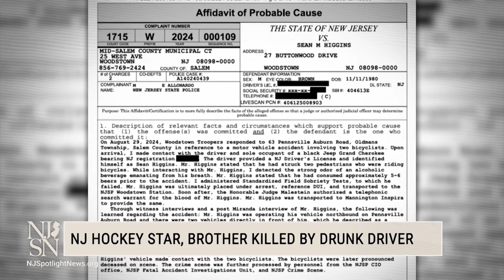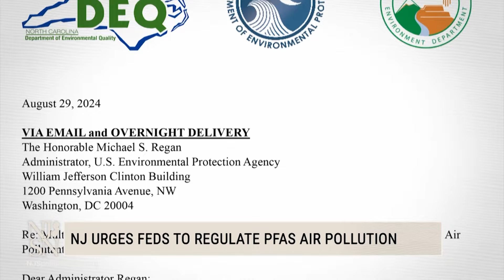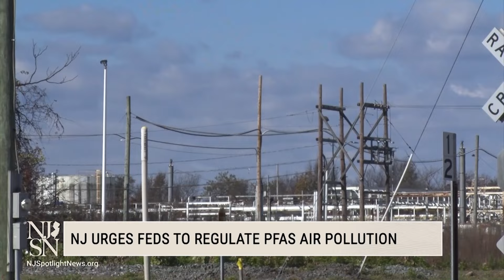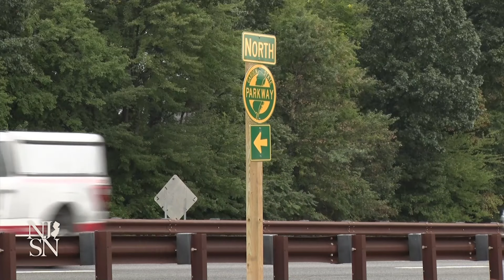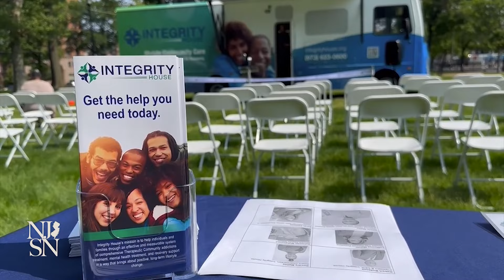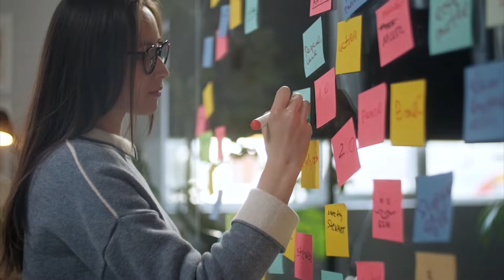NJ Spotlight News: August 30, 2024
We bring you what’s relevant and important in New Jersey news and our insight. Watch as the NJ Spotlight News team breaks down today’s top stories.

Timecodes:
00:00 - Opening
2:01 - Hockey star Johnny Gaudreau and brother killed in NJ crash
3:30 - NJ petitions feds to curb 'forever chemicals' air pollution
4:35 - Humidity levels reach record highs
5:45 - Travel, economic experts expect strong Labor Day weekend
9:58 - Critics: Pou nomination a good result from a bad process
14:29 - Pou: 'I'm prepared to build upon the work of Bill Pascrell'
19:35 - Advocates offer roadmap for NJ’s opioid settlement funds
24:16 - Stocks
24:27 - NJ shore landfill hit with nearly $300K fine
25:30 - Closing